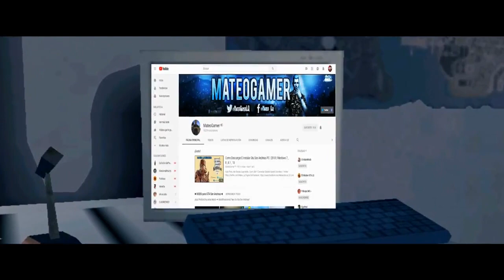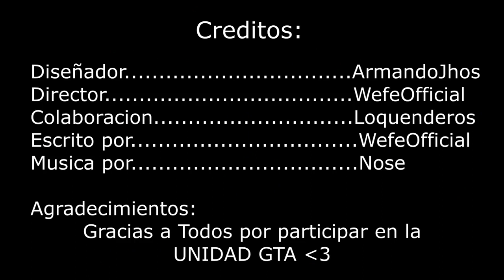UNIDAD GTA | (Trailer Official) - El Máster GTA LQ